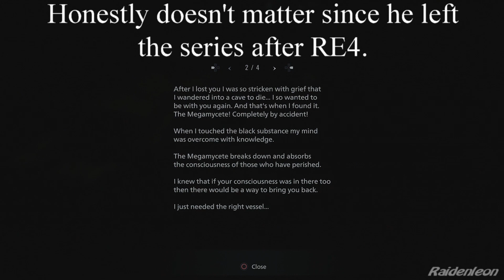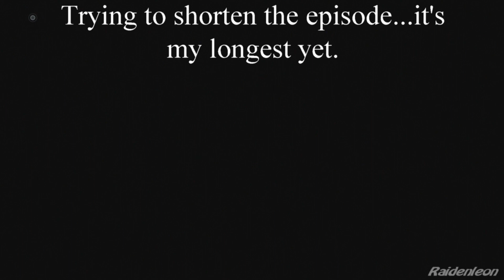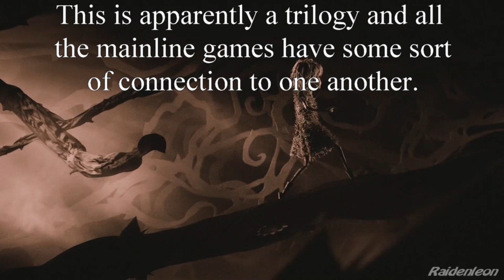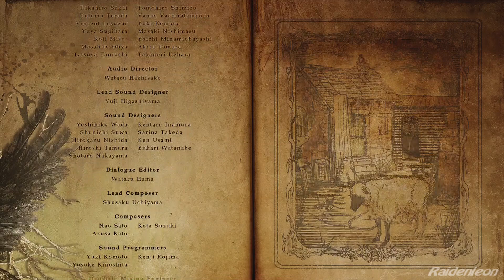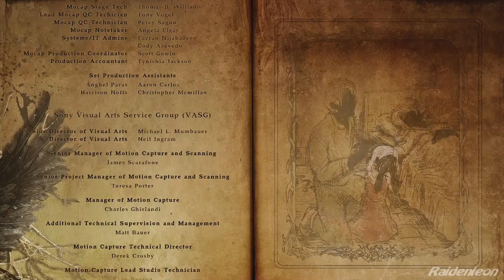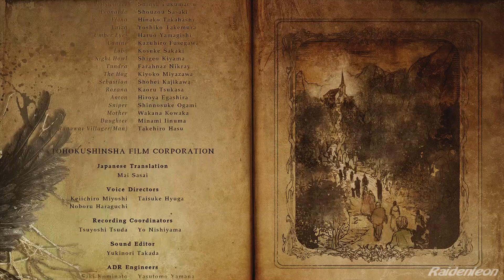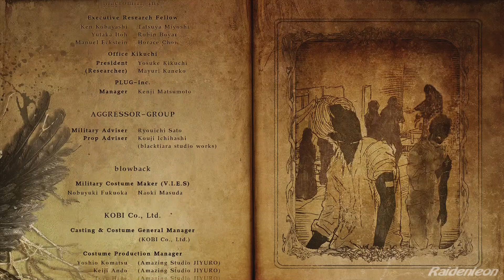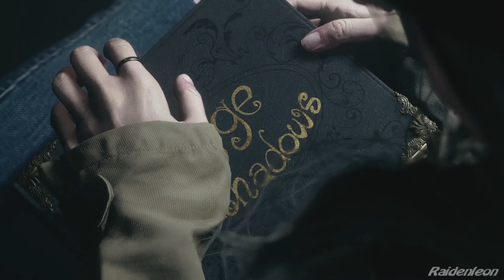Resident Evil Village Finale: The Megamycete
With Ethan gone, Chris Redfield sets out to find Miranda and finish her. Along the way, he learns the truth behind Ethan's seemingly indestructible nature as he faces off against Miranda.